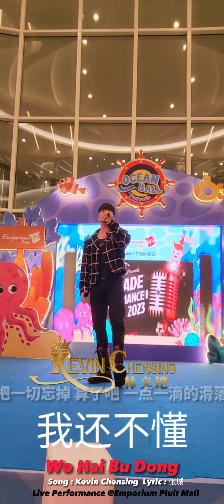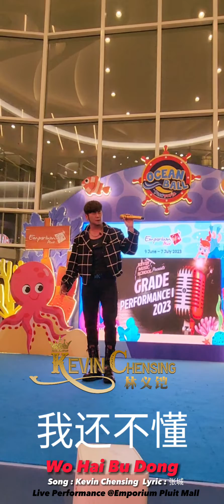《我还不懂》 Live Performance by Kevin Chensing @Emporium Pluit Mall, Jakarta.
Single Launching 《我还不懂》 Wo Hai Bu Dong.
KMS Annual Concert "Grade Performance I 2023"
Berjalan dengan lancar dan sukses di Emporium Pluit Mall, Jakarta, 2 Juli 2023.

See you on next event!